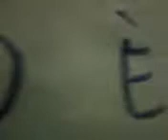..UN LADRO O UNA SPIA FALCON